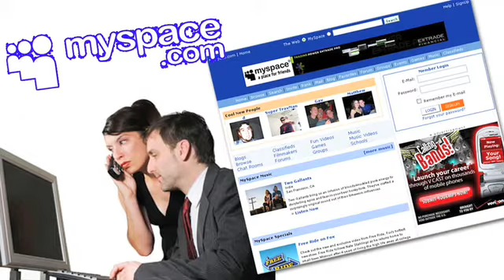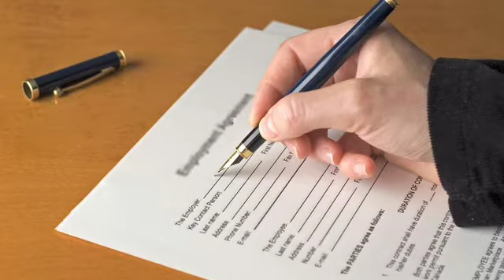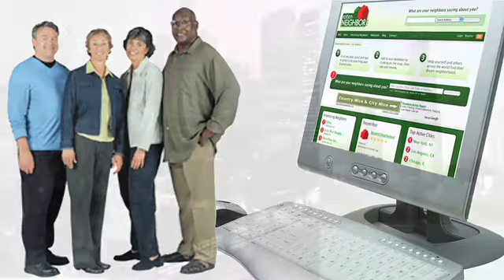Rat Out Your Neighbor Dot Com!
Today on our "Entrepreneur of the Month" segment we'll be profiling an enterprising man who's banked on an age-old practice: gossiping about the neighbors! His new web site Rottenneighbor.com has become an instant success across the nation with 1 million hits each day. Watch the whole story on the "WatercoolerDiaries" on KBTVonline.com!